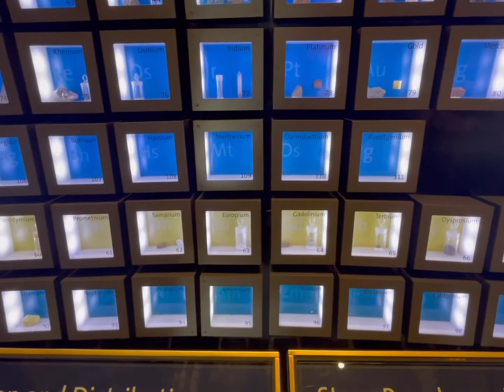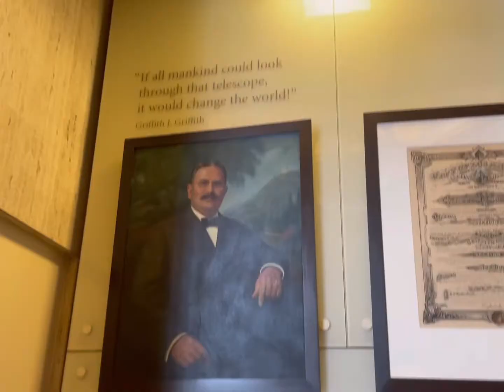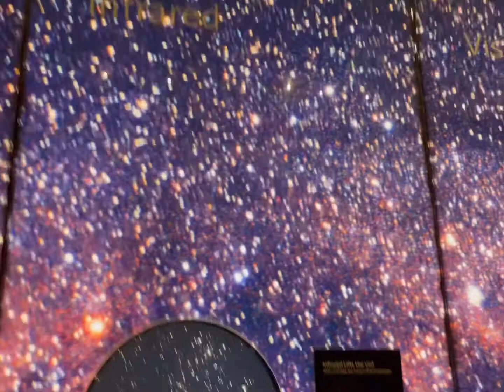Griffith Observatory & Hollywood sign all in one day.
Cruising around touring  the Griffith Observatory and the Hollywood sign, with a fun surprise at the end.